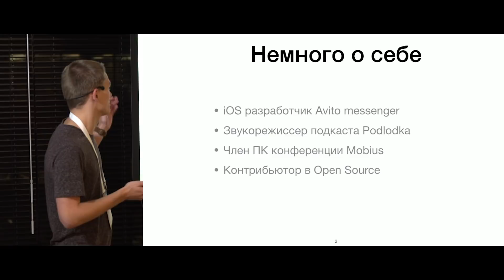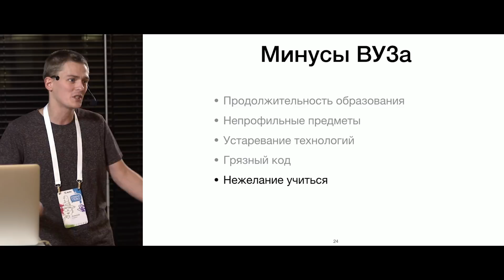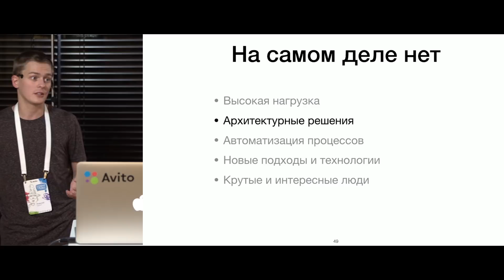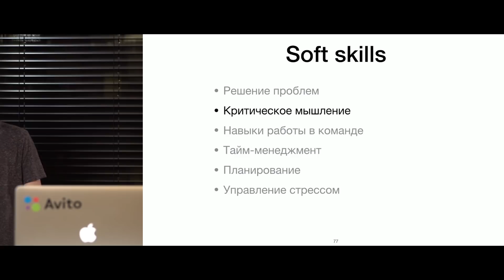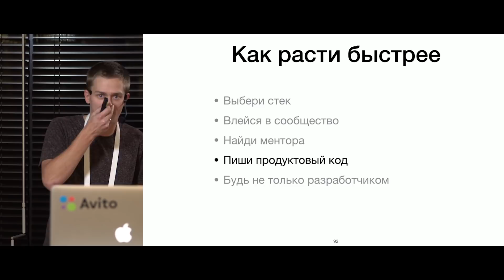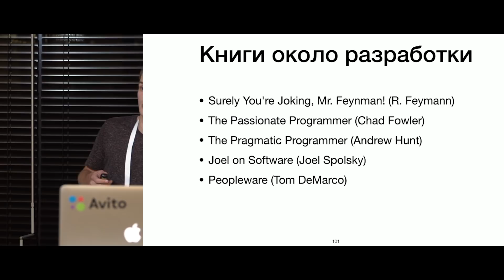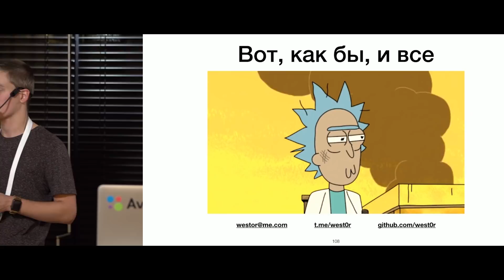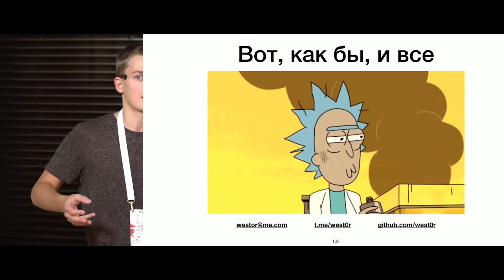Разработчик с нуля — Алексей Кудрявцев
В докладе расскажу как без профильного высшего образования прошел путь от звукорежиссера до разработчика в крупной продуктовой компании. Поделюсь знаниями о том, что из себя представляет работа в Авито, какие скиллы и навыки больше всего необходимы, как их прокачивать и почему только лишь обучение в ВУЗе не может дать вам всего.